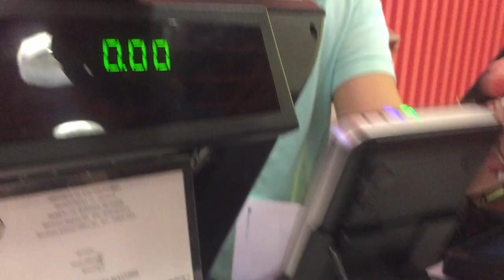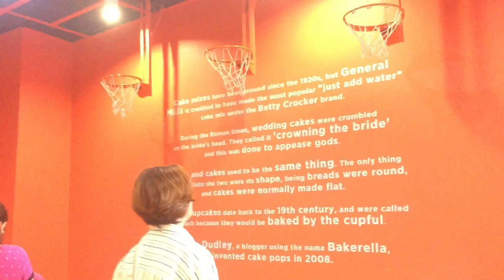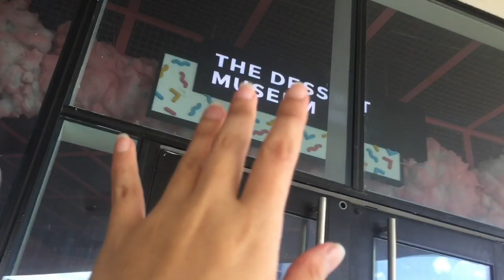THE DESSERT MUSEUM : What's Inside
The Dessert Museum
VLOG#18

May ngipin o wala, bata mantanda Pwede ka dito.

Is it insta Worthy?
YES, and its proven.
Check my IG account: @donz_21

Here's my insight:

If your an IG addict who post photos mala photo shoot way, it is a worth place to go. A place where dessert fans can enjoy, they'll give you different kinds of dessert in every stations.

(with* have free desserts)

Dessert Stations:
Doughnut
*Marshmallows
*Candy Cane
*Ice Cream
Gum
*Gummy Bears
*Cotton Candy
*Cake Pops

Entrance Fee
Online Purchase: P699.00
Walk In- P799.00